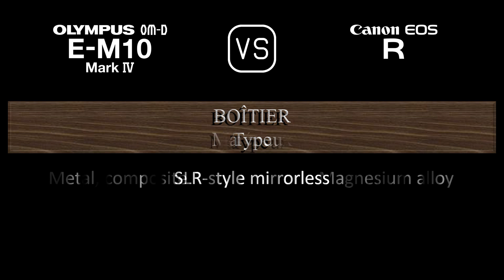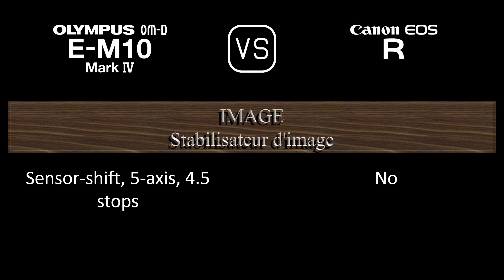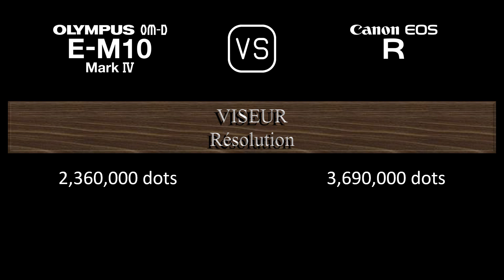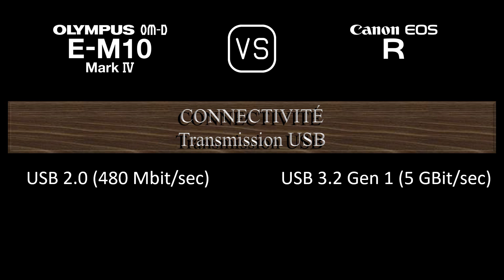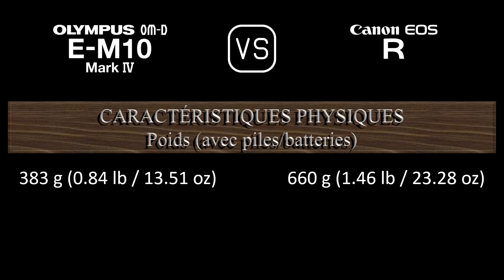Olympus OM-D E-M10 Mark IV vs. Canon EOS R: Une Comparaison de Caractéristiques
Cette vidéo fournit un aperçu des fonctionnalités du Olympus OM-D E-M10 Mark IV et du Canon EOS R dans une comparaison de caractéristiques (comparison of specifications).

00:24 LANCEMENT
00:32 BOÎTIER
00:41 CAPTEUR D'IMAGE
01:05 IMAGE
01:21 OPTIQUE ET MISE AU POINT
01:50 ÉCRAN
02:10 VISEUR
02:26 FONCTIONNALITÉS PHOTOGRAPHIQUES
03:27 FONCTIONNALITÉS VIDÉOGRAPHIQUES
03:43 STOCKAGE
03:47 CONNECTIVITÉ
04:16 CARACTÉRISTIQUES PHYSIQUES
04:36 AUTRES CARACTÉRISTIQUES